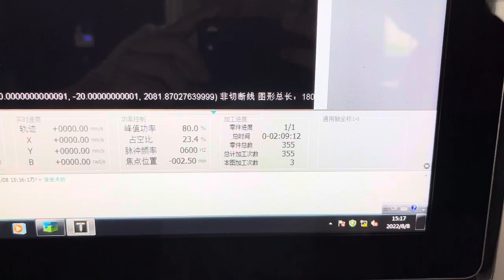MZ tube profiles fiber laser cutting machine for metal furniture office furniture school furniture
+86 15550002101